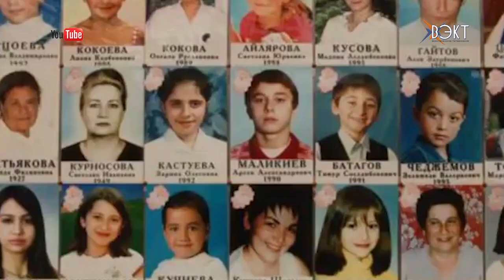Чтобы память жила. В честь Дня солидарности в борьбе с терроризмом в небо отпустили белые шары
Сегодня по всей стране в небо взмыли тысячи белых шаров - символ чистых душ детей, погибших в результате трагедии в Беслане. В Воскресенске ежегодно работники культурного центра «Усадьба Кривякино» проводят митинг в честь Дня солидарности в борьбе с терроризмом.